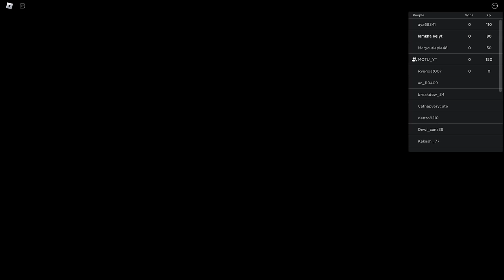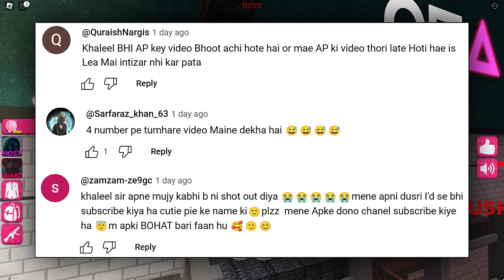RED LIGHT GREEN LIGHT In Roblox ⭕⭕ Squid Game | Khaleel and Motu Gameplay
I am Khaleel Present : Red Light, Green Light (FIX) Gaming Commentary In Hindi Urdu Audio.
Inspired by SQUID GAME
Red light green light is a horror survival game. Players are forced to play games in order to survive.
GAMES
RED LIGHT GREEN LIGHT
HONEY COMB
TUG OF WAR
MARBLES
GLASS BRIDGE
SQUID GAME